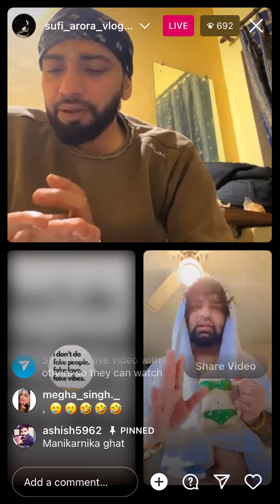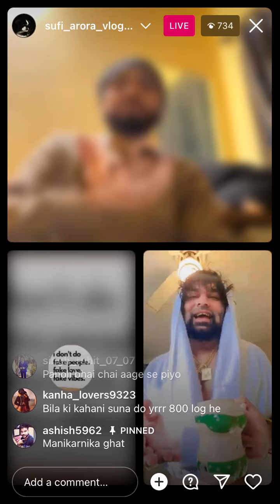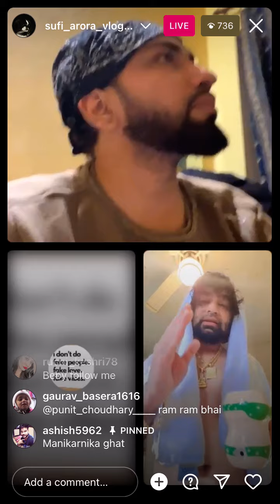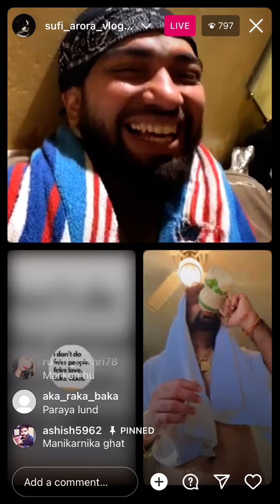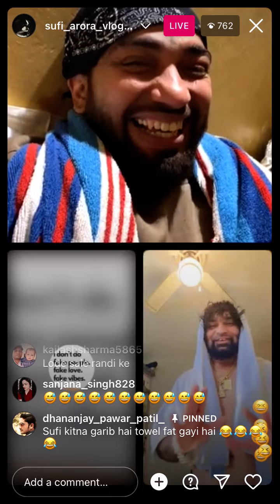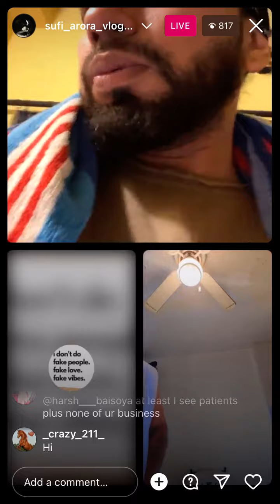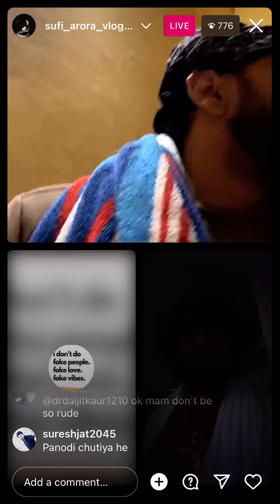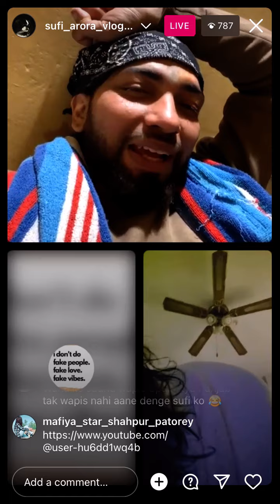When wiill i get married...